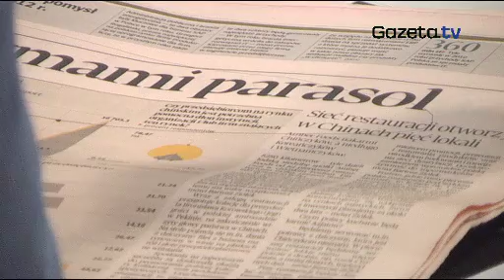EKG: Ja myślę, że część naszych uczelni jest bardzo dobra, np. krakowska AGH.